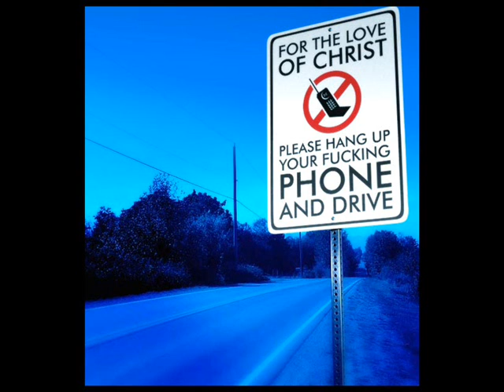Major 3rd & the Dominant 7ths - Thelotusblue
From the 2002 Hit Factory album, with songs about n00bs from buis2.net!